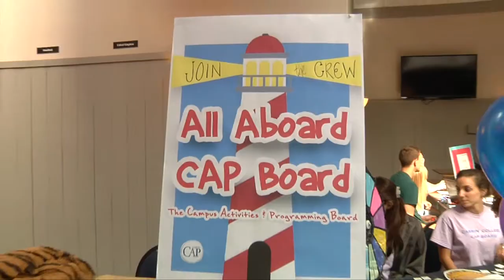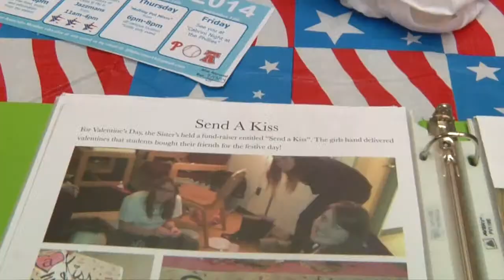Involvement Fair - September 3, 2014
The Involvement Fair at Cabrini College took place on Wednesday, September 3 and it provided students the opportunity to see what organizations they can be involved in.